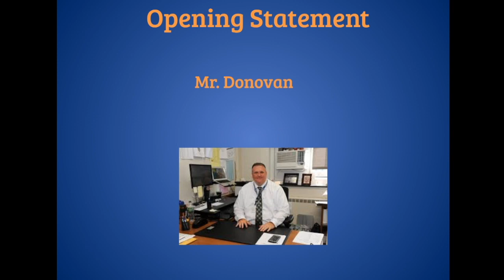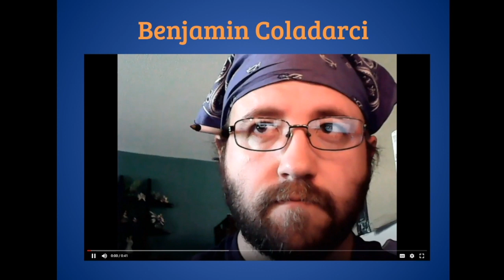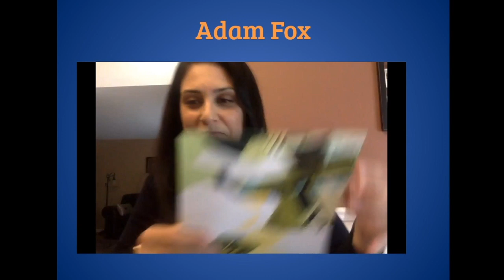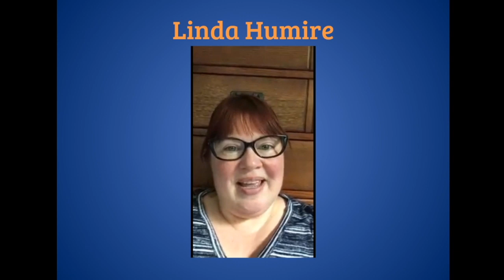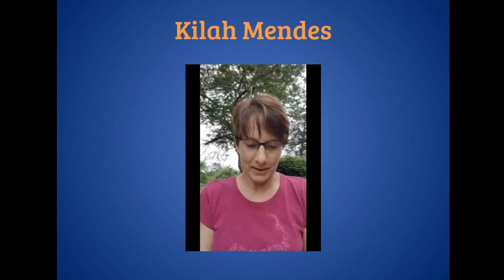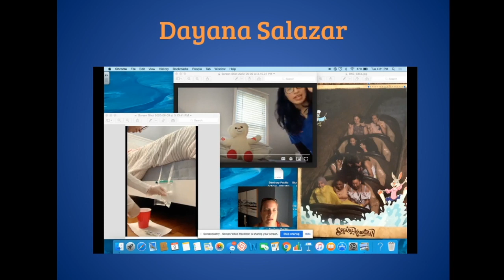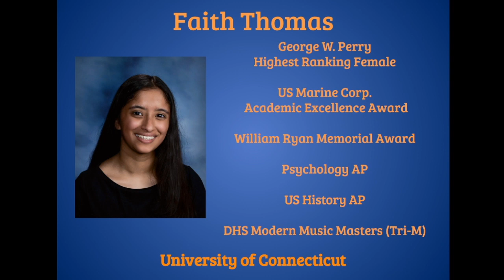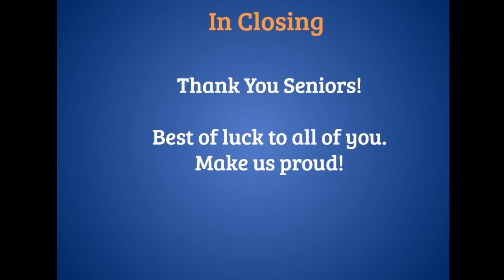Danbury High School Senior Awards 2020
Congratulations Danbury High School Students!